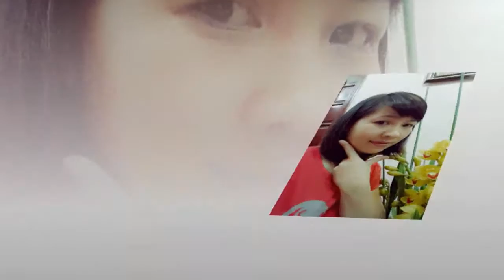Me Hang cua Linh